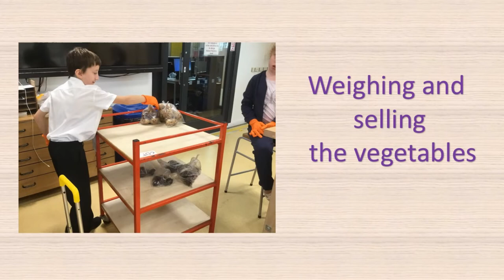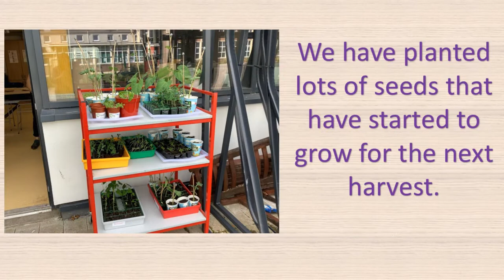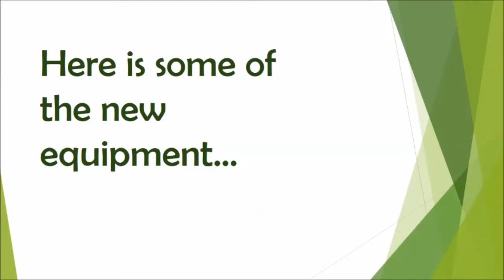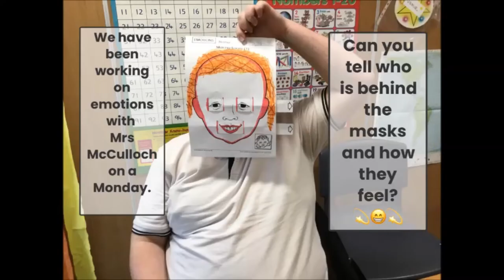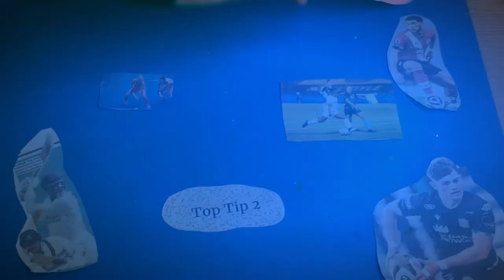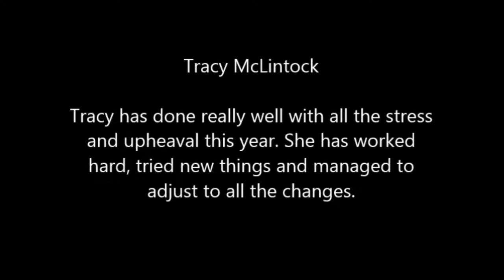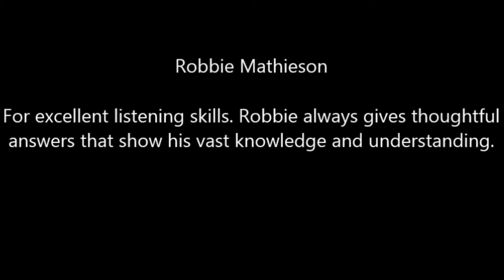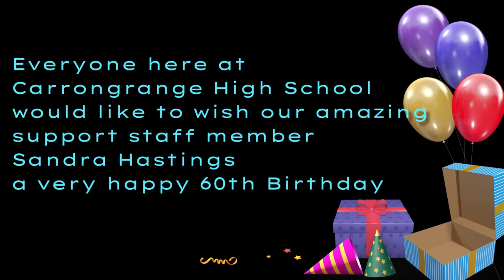May Assembly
Take a look at some of the fantastic work that's been going on in and around our school over the last month!